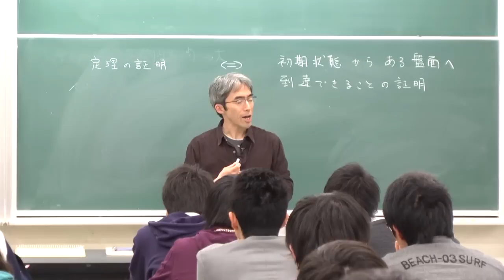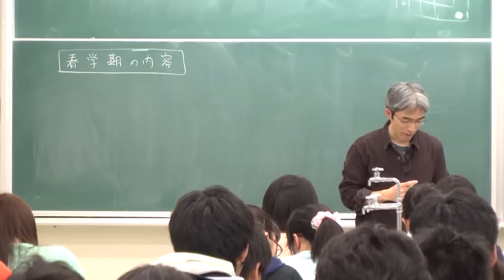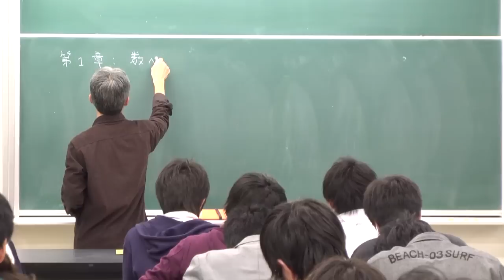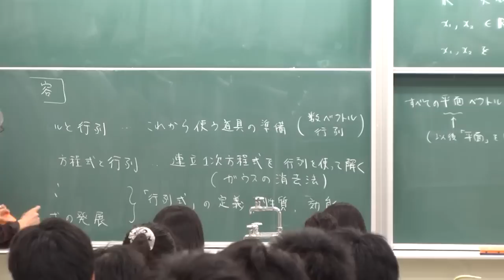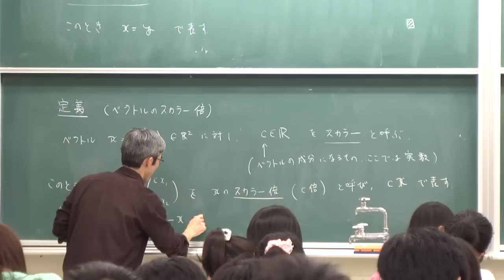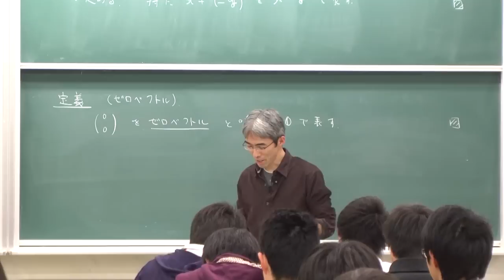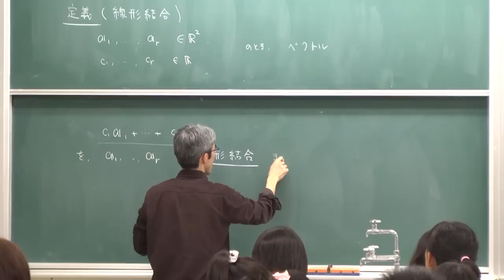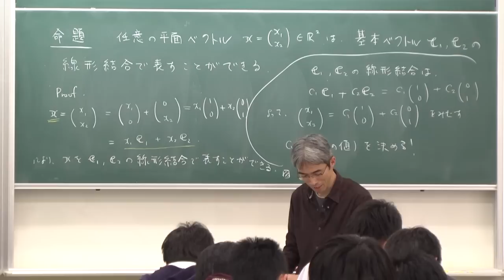線形代数I (2013) (2) 平面ベクトルのスカラー倍，和，線形結合 (Linear Algebra I (2013), Lecture 2)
Akira Terui. Lecture "Linear Algebra I (in Japanese)." Lecture 2: Vectors and their scalar products, sums and linear combinations. April 16, 2013, at College of Mathematics, University of Tsukuba, Tsukuba, Japan.